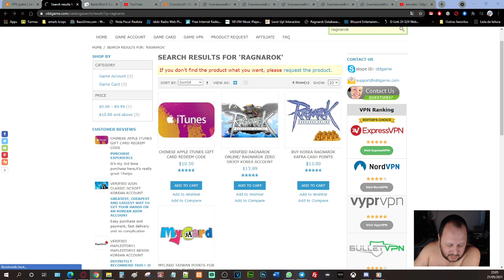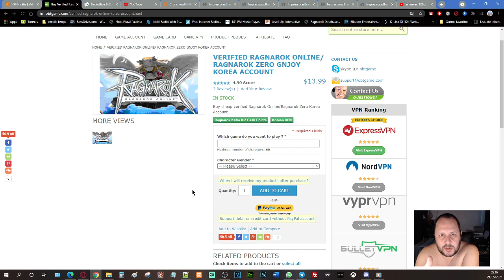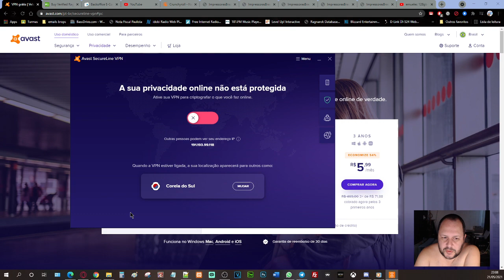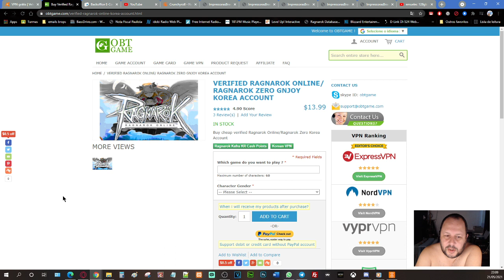JulioCF - Ragnarok Zero Oficial - Como jogar